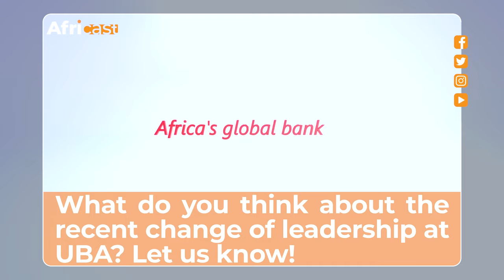United Bank for Africa announces new group managing director